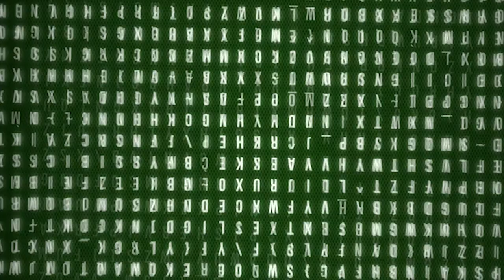RIVAROLO CANAVESE - Usac al via della stagione puntando sui propri giovani